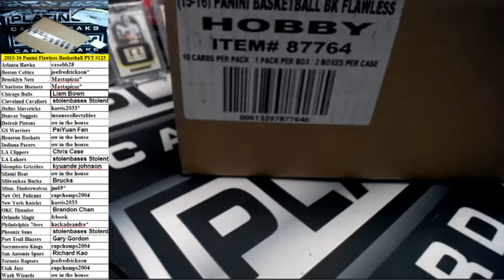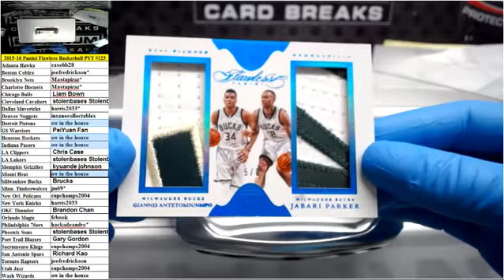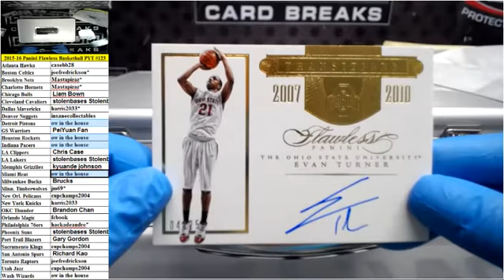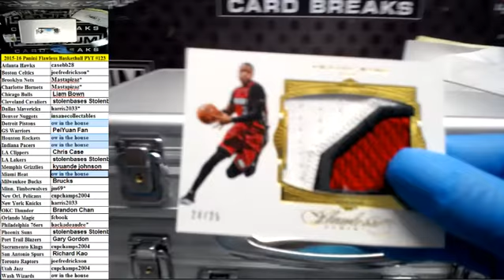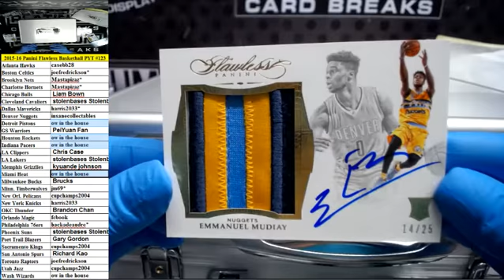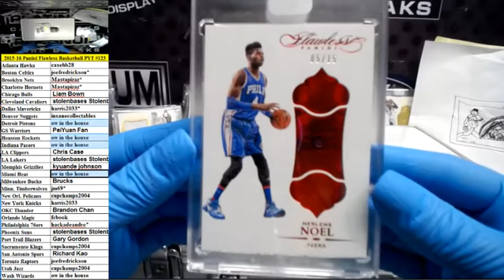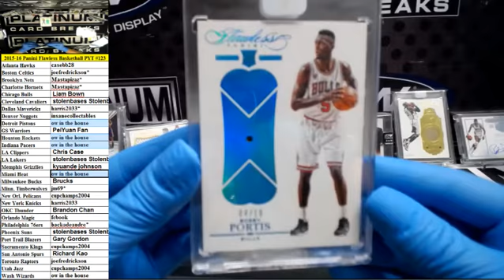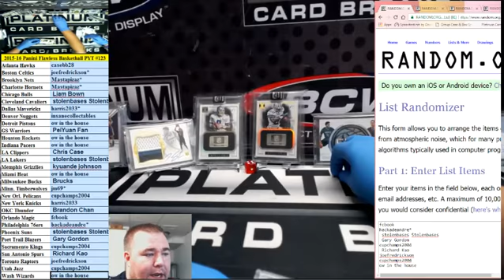2015 16 Panini Flawless Basketball PYT #123 Karl Anthony Towns RPA GOLD